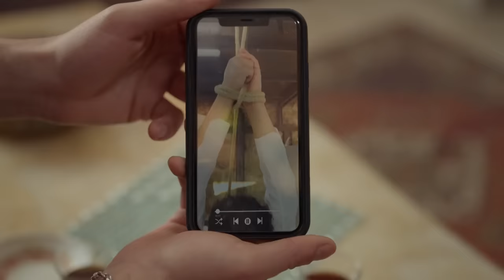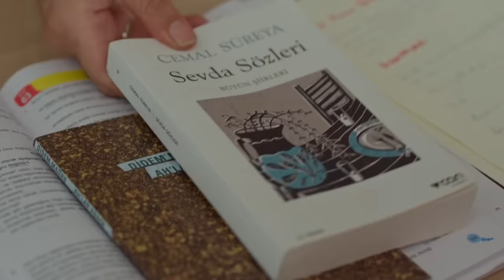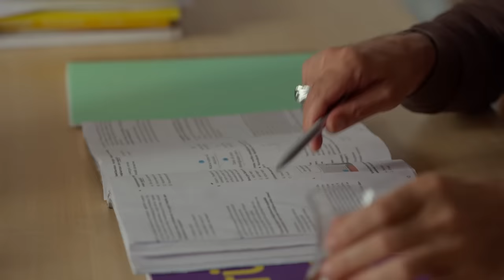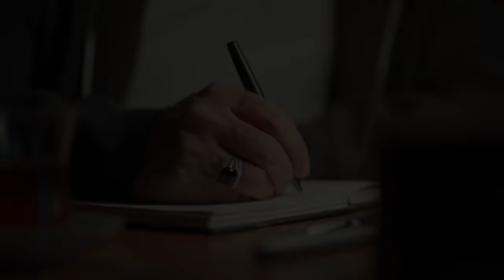İnci Taneleri – 11. Bölüm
Azem ve Cihan, Nehir’i birlikte aramaya karar verir. Gerçekten baba-oğul olabilmelerinin ve ailelerini dağıtan sırrın açığa çıkmasının tek yolu budur. Zahir hala kaçaktır ve Dilber’den vazgeçmeye niyeti yoktur. Piraye, Azem hakkında öğrendiklerini sindirmeye çalışıyordur. Azem, hiç beklemediği bir anda Piraye ve Dilber ile yan yana gelince son zamanlarda yaşamak zorunda kaldığı her şeyi yeniden değerlendirir. Azem’in artık bir tercih yapması gerekecektir.

Oyuncular: Yılmaz Erdoğan, Hazar Ergüçlü, Selma Ergeç, Kubilay Aka, Rıza Kocaoğlu, Güven Kıraç, Yasemin Baştan, Mustafa Yıldıran, İrem Çıray, Onur Akbay, Orkuncan İzan, Mücahit Koçak, Ülkü Hilal Çiftçi, Furkan Rıza Demirel

Senaryo: Yılmaz Erdoğan
Genel Sanat Yönetmeni: Yılmaz Erdoğan
Yönetmen: Şenol Sönmez
Yapım: BKM